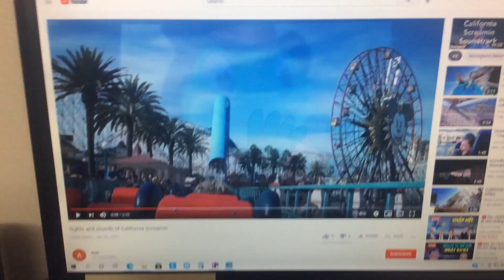Bubblefish Bob Level 6.2 Muchos Fishos